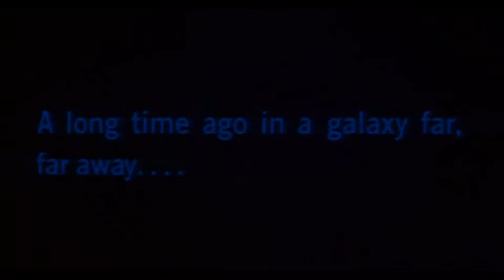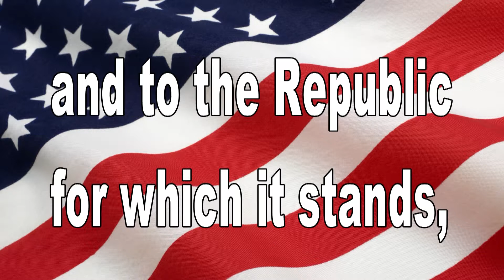May the 4th Be With You, 2017 BHS News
"Star Wars: Opening Theme" by John Williams